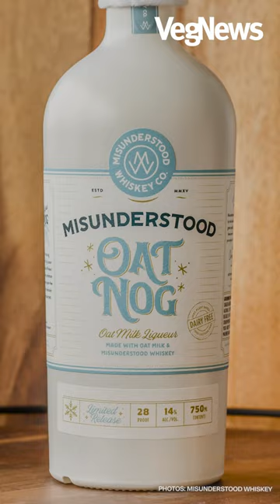Say Cheers to the First Hard Vegan Eggnog Made With Oat Milk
Misunderstood Whiskey Co. just launched the first boozy vegan eggnog made with a blend of Ginger Spiced Whiskey and oat milk.

VegNews is the largest vegan media brand in the world, encompassing an award-winning print magazine and website, books, and global vacations. VegNews delivers the very best in vegan recipes, news, interviews, travel, beauty, fashion, and more all day, every day, to millions of readers around the globe.

Visit VegNews online:
🌱  Get 1000’s of vegan recipes: VegNews.com/recipes
📰  Get the latest vegan news: VegNews.com/news
🗺️  Check out dozens of vegan guides: VegNews.com/guides

Get VegNews magazine:
🆕  Order the latest issue: VegNews.com/newissue
📦  Stock up on back issues: VegNews.com/backissues

Buy the VegNews book:
📚 The VegNews Guide to Being a Fabulous Vegan: VegNews.com/fabulous

Travel with VegNews:
✈️  Take the vacation of a lifetime: VegNews.com/vacations
👥  Join us on Facebook: Facebook.com/vegnewsvacations